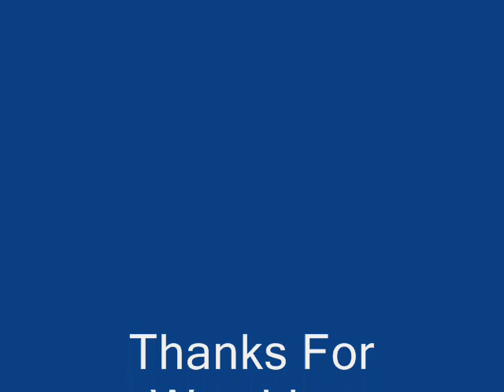Luc Castaignos - Het begin tot aan nu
Luc Castaignos - Het begin tot aan nu. Van zijn doorbraak op het europees kampioenschap onder 17 tot aan de wedstrijd tegen Aston Villa 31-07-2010